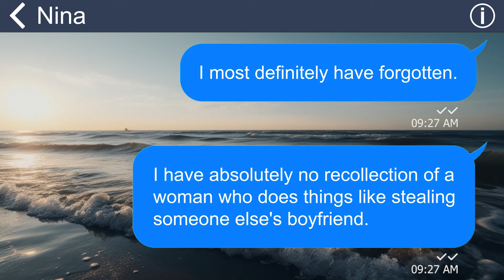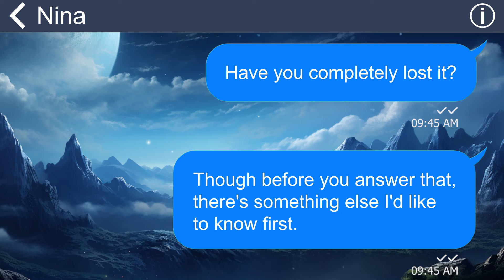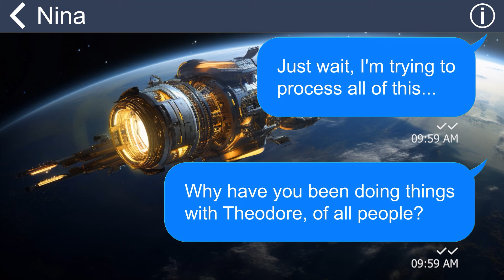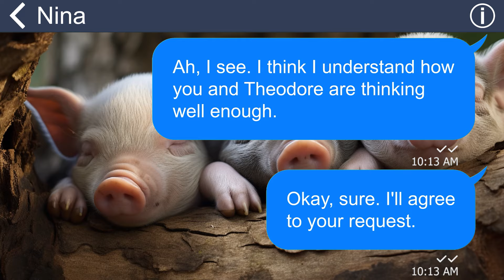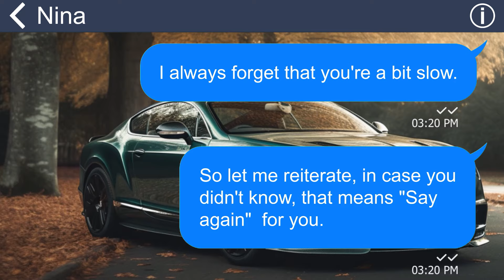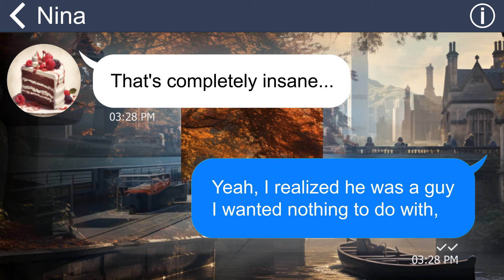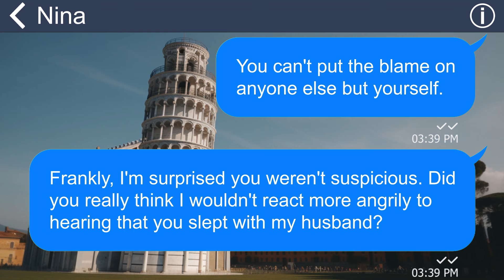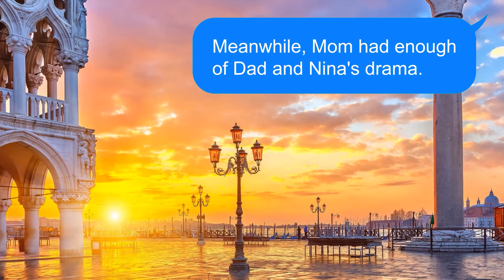[Apple] Cunning sister wanted to marry my husband, even boasting about being pregnant with him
Summary: My sister betrayed me by stealing my boyfriend from me. This made me extremely angry and I didn't talk to her for a long time. But then, out of the blue, she called me and told me she was pregnant with my husband's child. She had the nerve to ask me to divorce him so she could marry him. When I learned the name of the man who had impregnated my sister, I was shocked beyond words.